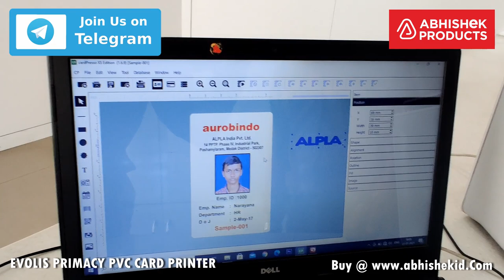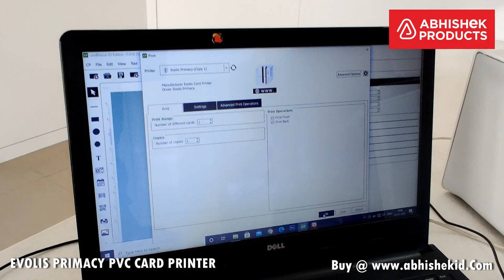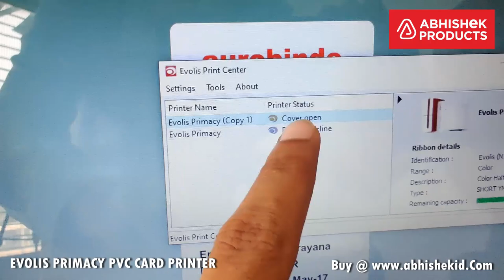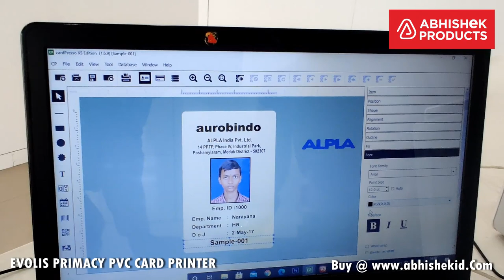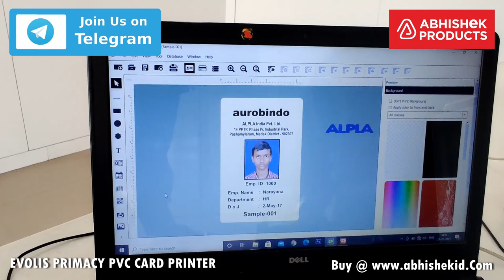🖨️ आरोग्यश्री कार्ड मुद्रक EVOLIS PRIMACY PVC ID CARD PRINTER DEMO हिंदी में | Buy @ AbhishekID.com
- Address -
 ABHISHEK PRODUCTS

- Time Stamp -
 00:00 - EVOLIS PRIMACY ID CARD PRINTER
 00:17 - TYPE OF CARDS PRINTING
 00:45 - TYPES OF RIBBON IN THERMAL PRINTER
 01:10 - ABOUT EVOLIS PRIMACY PRINTER
 01:45 - LOADING RIBBON INTO EVOLIS
 02:05 - FREE CARDS SOFTWARE - CARD ESPRESSO + DONGLE
 02:48 - CARD LOADING INTO EVOLIS
 03:18 - PVC ID CARD PRINTING DEMO
 03:50 - PRINTED CARD QUALITY
 04:25 - LAMINATION OF PVC CARDS IN EVOLIS
 05:00 - HOW TO LOAD HALF PANEL RIBBON
 05:41 - CHIPS OF HALF PANEL RIBBON
 06:10 - SENSOR TROUBLE SHOOTING IN EVOLIS PRIMACY
 07:28 - PRINTING USING HALF PANEL RIBBON
 08:46 - JAMMED CARDS PROBLEM SOLUTION

- Advantages of EVOLIS PRIMACY ID CARD PRINTER -

 A card printer which adapts to your needs: available in single or double-side printing versions, with or without encoding technologies All versions are available with USB and Ethernet TCP/IP connectivity Primacy guarantees optimal operation and perfect results Pack has: Printer, CD-ROM with printer drivers, user manuals, and eMedia CS, Cleaning kit, USB cable, Reject tray, Power supply and cord Perfect for production runs, prints up to 225 cards/hour in colour, 850 cards/hour in monochrome When loaded with the Evolis cutting-edge encoding technologies, Primacy turns into the ideal solution to issue cards A dual-sided printing activation key enables a single-sided printer to be converted in a dual-sided one in an instant and on site The card printer benefits from the ENERGY STAR certification and is compliant with the ErP directive The transparent front panel allows you to check the level of the remaining cards at any time so you can anticipate when more cards need to be loaded The 250-card capacity of the colour ribbon cassette (YMCKO) saves time by reducing the frequency with which the ribbon needs to be changed High-end printer that is easy-to-use, flexible and fast Ideal for printing: Transportation passes, payment cards, identification badges, student cards Brand: Evolis Primacy supports any requirement in card printing and encoding, in medium to large runs The software also allows you to dialog with the printer from your PC as well as providing on-line help available 24 hours a day. Step-by-step wizards guide you through option configuration and cleaning cycles operations On the counter or in the office, the feeder and output hopper located at the front of the printer makes handling easy No need to reload cards: 100-card capacity of both feeder and output hopper While operating, Primacy emits only 48 decibels With weight reduced to only 4 kg, Primacy is ideal for applications away from the office (trade shows, exhibitions, etc.) Supplied with Evolis Premium Suite,

Evolis Primacy ID Card Printer (Dual side Print For Aadhar/ Voter Card only)
Increased efficiency with an autonomy of 100 cards
Color ribbon capacity (YMCKO): 250 cards
Full flexibility: single/ dual-sided, and encoding options
Fast: 850 cards per hour in monochrome

The Primacy printer is extremely fast, powerful and efficient, personalizes color cards in record time: up to 225 cards per hour for single-sided printing and 140 cards per hour for dual-sided.
Standard Resolution 300 X 300 dpi.
In this we can Generate Bar-code & QR Code also.
Feeder capacity  100 cards
Output Hopper capacity 100 cards